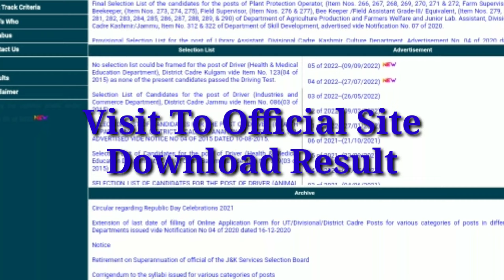Jkssb Result Out